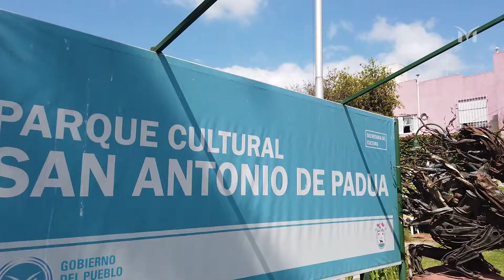Taller de arte reciclado en Padua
Chicos y grandes aprendieron a confeccionar máscaras de carnaval a partir de material reciclable en el Parque Cultural, donde el viernes 25/02 tendrá lugar la exposición de las obras realizadas.